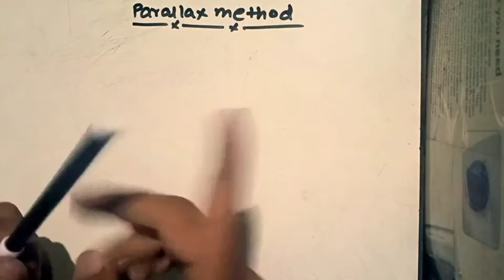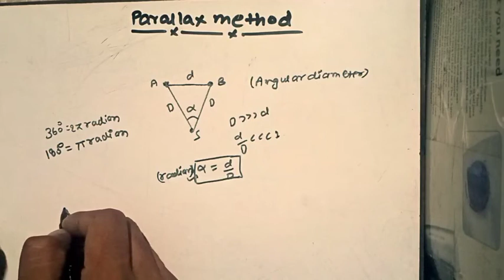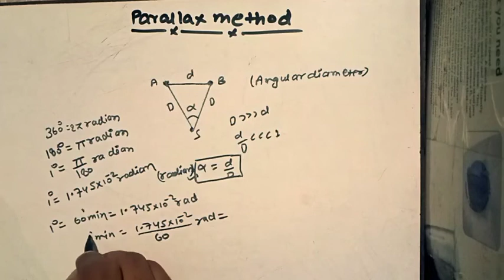parallax method JEE (mains) and Advanced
Hey guys This is Vishnu and U Are Watching Delta physics, Guys in this lecture I have Covered parallax method of JEE mains and Advanced,So please go and check it,Here I will provide all the lectures of physics regarding JEE main and Advanced, NEET Olympiad CBSE,UP BOARD,So please guys support me And Subscribe my utube Channel for further Upcoming Notification, Videos in future